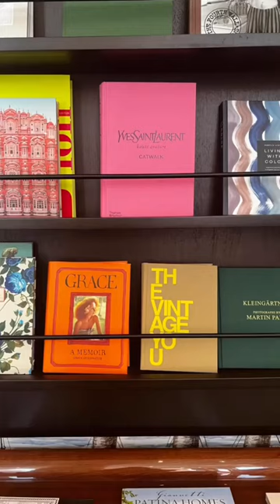POV: The Wall Street You Know—But From A Boutique Hotel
Take an exclusive look inside The Wall Street Hotel, newly opened last year in New York City's financial district.